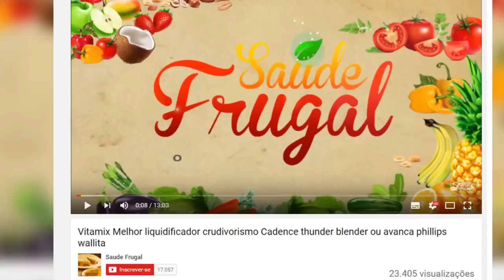COMO PLANTAR SUA HORTA ORGANICA CASEIRA E SUA COMPOSTAGEM comendo de graça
Eduardo Corassa, do site Saúde Frugal, mostra o início de sua horta orgânica e como é fácil e simples, só um pequeno espaço e boa vontade e muitas sementes!

5 RAZÕES PARA SUBSTITUIR O ARROZ! Troque o arroz por isso!